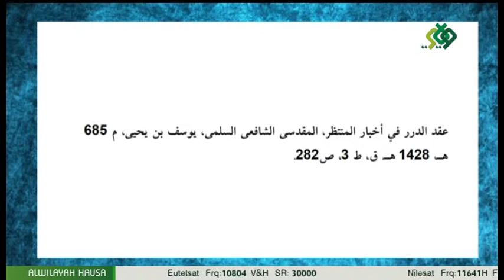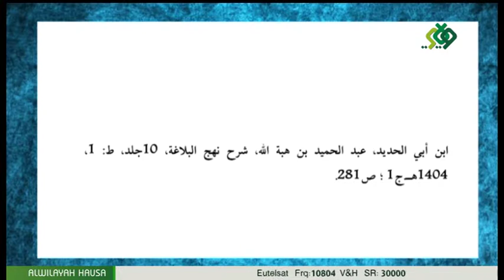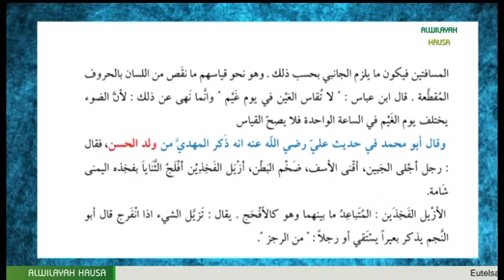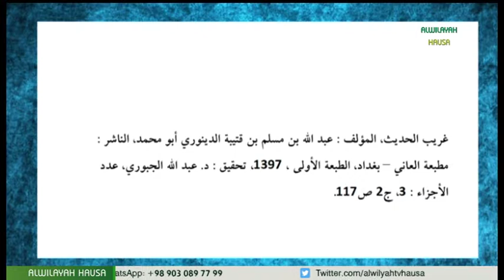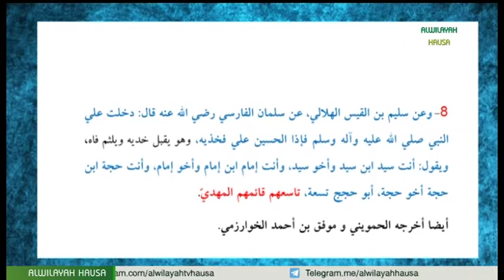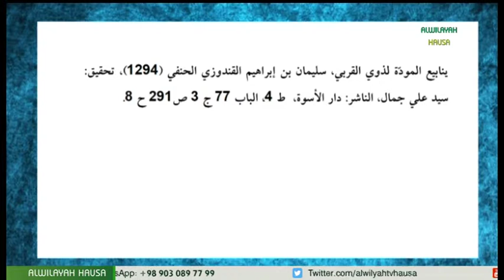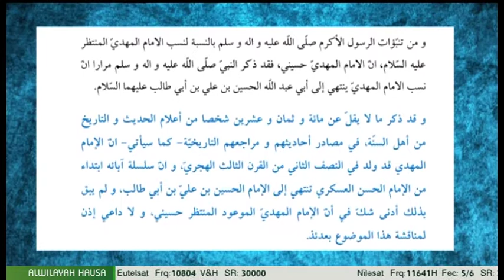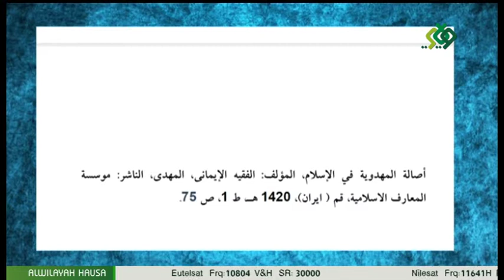AL MAHDI AL MUNTAZAR 008B MALAM YUSUF JUDI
AL-MAHDI AL-MUNTAZAR (AL-MAHDAWIYYA) SHIRI NE DA YAKE MAGANA A KAN SAMUWAR IMAM MAHDI (AJ), SHIN AKWAI MAHDI KO BABU? SANNAN IDAN AKWAI SHI: WANE NE? YA SUNAN SHI? YA SUNAN MAHAIFIN SHI? WADANNE SUFFOFI GARE SHI? WANE IRIN AIKI ZAI YI IDAN YAZO? YAUSHE ZAI ZO?
SHIRIN YANA ZO MUKU DUK SATI DAGA ALWILAYAH TV HAUSA TARE DA MALAM YUSUF JUDI.